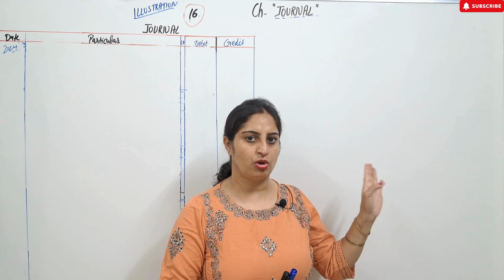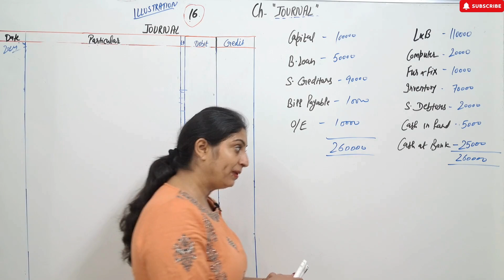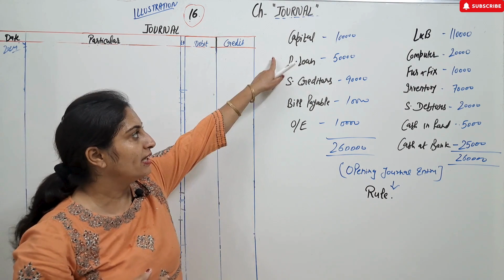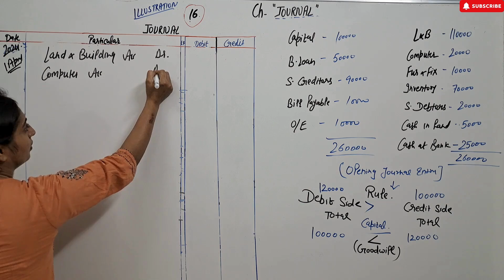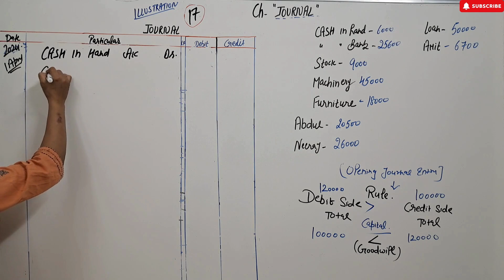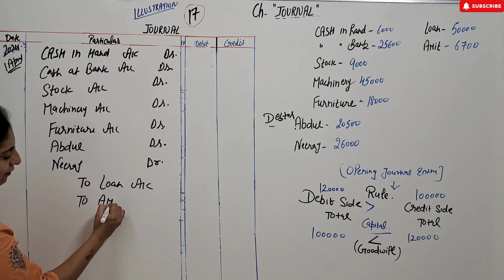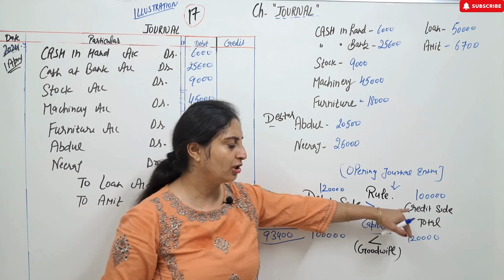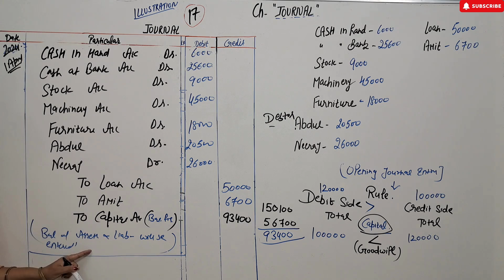Journal Illustration 16 17 class 11th accounts tsgrewal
00:00 Illustration No - 16
04:40 Illustration No - 17

Journal Illustration 16

Journal Illustration 17

Journal Illustration 17 chapter 8 class 11th tsgrewal

Illustration 16 journal chapter 8 class 11th

Illustration 17 journal chapter 8 class 11th

Journal Question 16 chapter 8 class 11th

Journal Question 17 chapter 8 class 11th

Balance Sheet of R.K. & Co. as at 31st March, 2023 is as follows:

On 1st April, 2023 the position of Bhargav Bros., Delhi was as follows